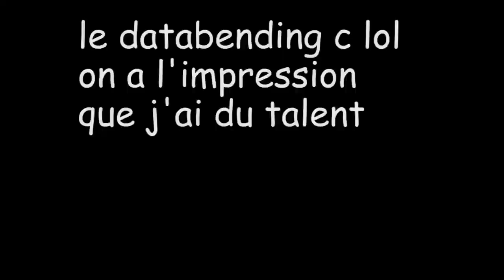[YTP FR] Les fées de la musique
EPILEPSY WARNING PT1

Je suis putain de ppr vis-à-vis de cette vidéo.